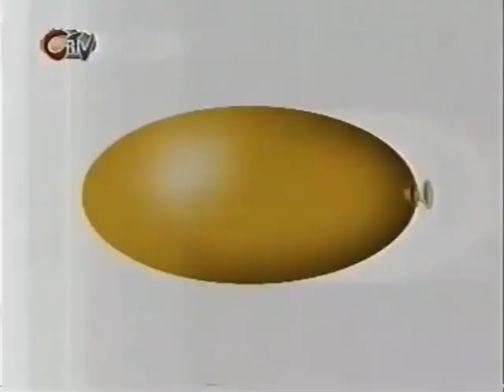Balloon 2 (Mid-1998, CiTV Ident)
Another ident from CiTV in Mid-1998.

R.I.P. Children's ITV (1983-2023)